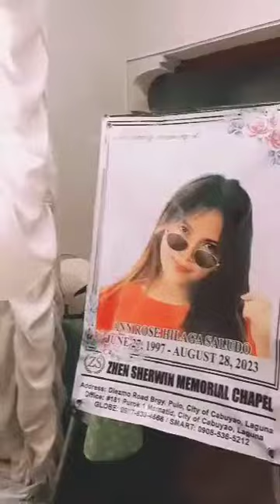very sad memories of ann rose